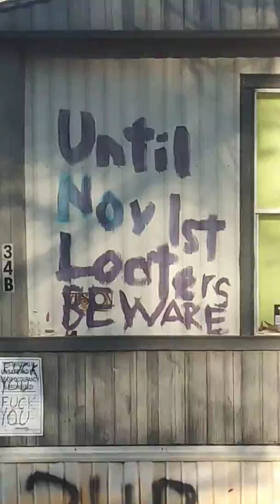The end of Conestoga mobile home park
Conestoga trailer park in Monroe Georgia families were given 60 days to find somewhere else to live crooked local government along with a slumlord you best believe the mayor will not be re-elected